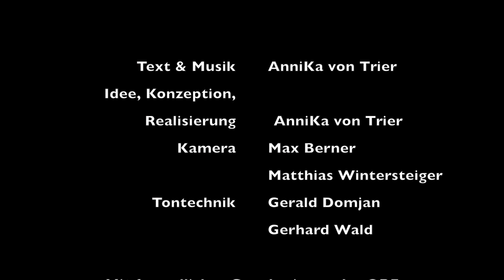Wer Schmetterlinge lachen hört © Interpretation AnniKa von Trier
Österreich Premiere ORF Radiokulturhaus 20.Oktober 2016
GERADE JETZT!
Kamera: Max Berner
Tonmix: Daniel Bren